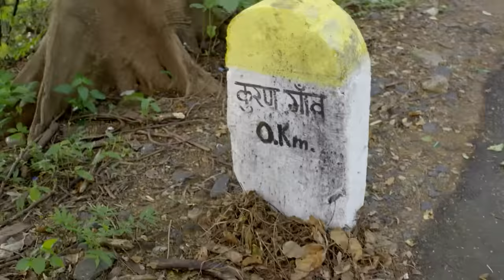Shekhar और Sanjana करेंगे Angula Danav को Fight | Laal Ishq | Full Ep 151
Laal Ishq is a Hindi romantic thriller series that weaves together passionate love stories with a supernatural twist. Each episode, set in a unique and varied backdrop, presents an unconventional love story infused with elements of the paranormal. The series takes viewers on a journey through different settings, where romance and the supernatural intertwine to create compelling and mysterious narratives. Each love story stands out for its offbeat charm, blending intense emotions with eerie, otherworldly occurrences, making Laal Ishq a captivating watch for those who enjoy a mix of romance and the supernatural.